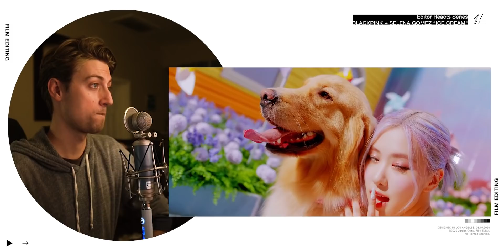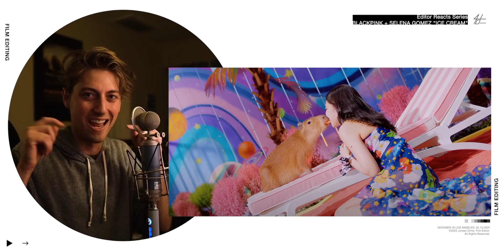Video Editor Reacts to BLACKPINK + SELENA GOMEZ - 'Ice Cream' M/V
She Nova
Vedie V
Turing
Moonsy
PennyHeadFilms
Cathy Csix

In this video, I react to BLACKPINK - 'Ice Cream (with Selena Gomez)' M/V from a professional music video editor and filmmaking perspective! Thank you for all the recent support!

My name is Jordan Orme. I'm a professional film editor for artists like Justin Bieber, Roddy Ricch, Tyga, and many more. You won't want to miss out!

God Bless,
-Jordan

God bless :)